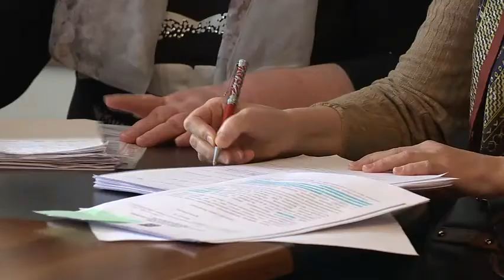Дольщики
По поручению губернатора области с дольщиками, которые ждут ввод в эксплуатацию недостроенных объектов,  проводятся встречи, на которых людей информируют о ходе работ. Одна из таких встреч состоялась в районной администрации. На ней присутствовала депутат Государственной Думы Лидия Антонова.